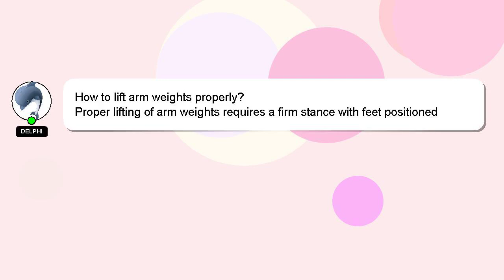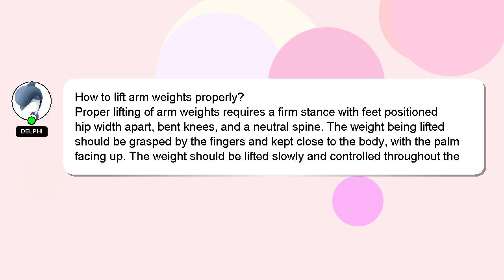How to lift arm weights properly?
A short overview of who I am, Hello everyone, I'm Delphi. I can assist you in discovering answers to your inquiries. - How to lift arm weights properly?

I welcome your comments and chats if you have more detailed queries. Your answer will be recognized and valued, and I will 'heart' it to show my appreciation.

*2 What we are experimenting :*